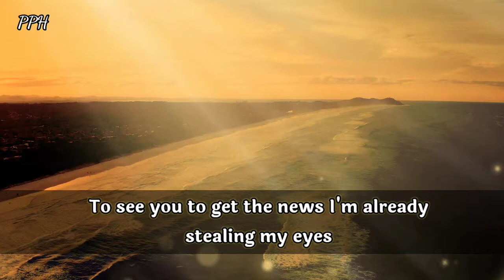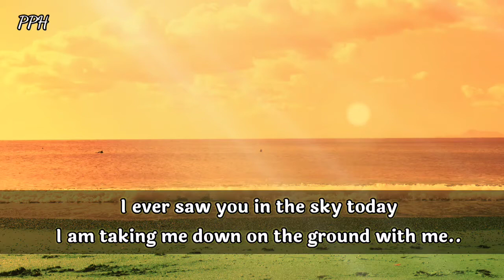Dm to Df || The Radience of your face is incomparable!